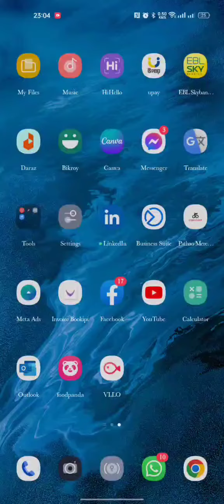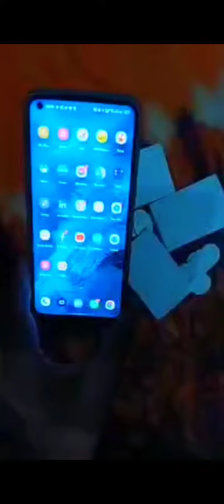How To Make NFC Business Cards ,With Blank NFC Card.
make your Own Digital Business Cards  , with Few Easy Simple Steps